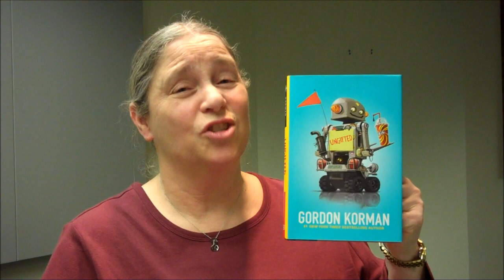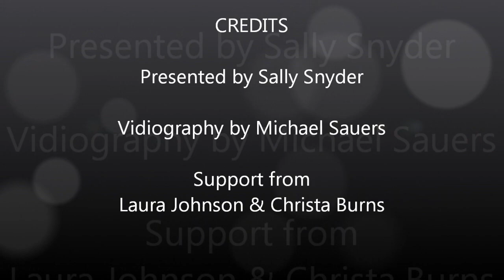Ungifted Book Talk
Sally Snyder of the Nebraska Library Commission talks about Ungifted by Gordon Korman.